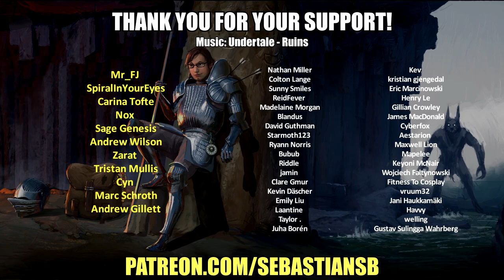Let's Play Ico HD Part 3 (Patreon Chosen Game)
Let's Play The Last Guardian

Game Description:

Ico (イコ, Iko, /ˈiːkoʊ/) is an action-adventure game developed by Japan Studio and Team Ico, and published by Sony Computer Entertainment, released for the PlayStation 2 video game console in 2001 and 2002 in various regions. It was designed and directed by Fumito Ueda, who wanted to create a minimalist game around a "boy meets girl" concept. Originally planned for the PlayStation, Ico took approximately four years to develop. The team employed a "subtracting design" approach to reduce elements of gameplay that interfered with the game's setting and story in order to create a high level of immersion.

The protagonist is a young boy named Ico who was born with horns, which his village considers a bad omen. Warriors lock him away in an abandoned fortress. During his explorations of the fortress, Ico encounters Yorda, the daughter of the castle's Queen. The Queen plans to use Yorda's body to extend her own lifespan. Learning this, Ico seeks to escape the castle with Yorda, keeping her safe from the shadowy creatures that attempt to draw her back. Throughout the game, the player controls Ico as he explores the castle, solves puzzles and assists Yorda across obstacles.

Ico introduced several design and technical elements, including a story told with minimal dialogue, bloom lighting, and key frame animation, that have influenced subsequent games. Although not a commercial success, it was critically acclaimed for its art, original gameplay and story elements and received several awards, including "Game of the Year" nominations and three Game Developers Choice Awards. Considered a cult classic, it has been called one of the greatest video games of all time, and is often brought up in discussions about video games as an art form. It has influenced numerous video games since its release. It was rereleased in Europe in 2006 in conjunction with Shadow of the Colossus, the spiritual successor to Ico. A high-definition remaster of the game was released alongside Shadow for the PlayStation 3 in The Ico & Shadow of the Colossus Collection in 2011.